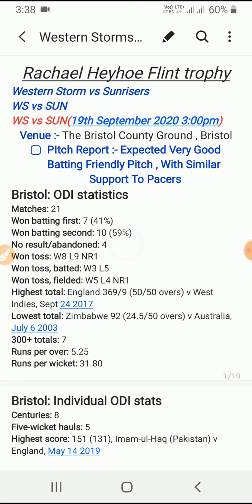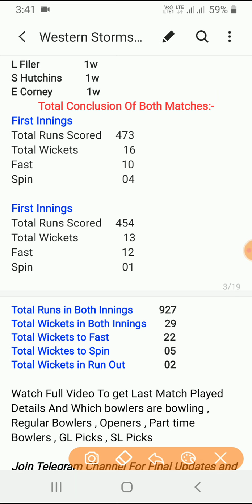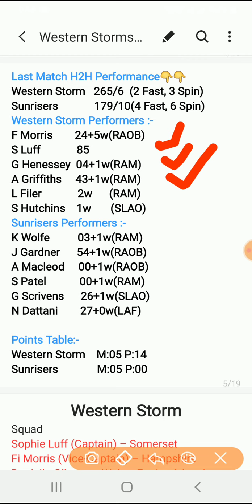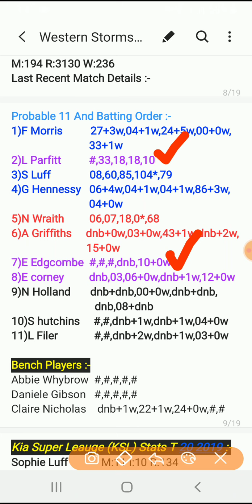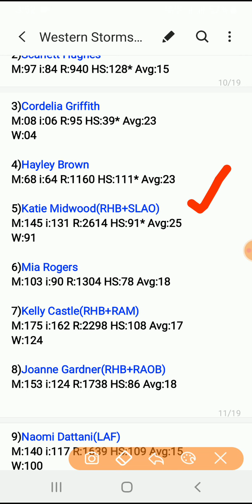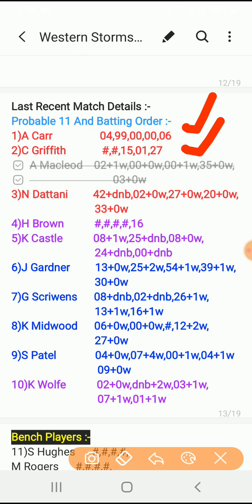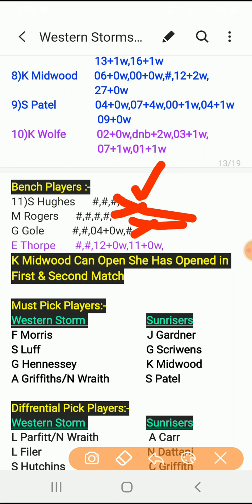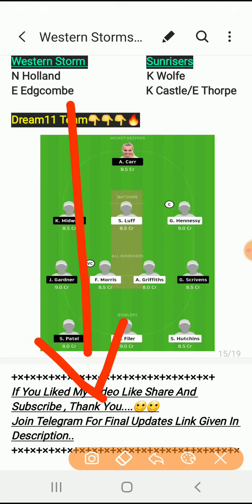WS vs SUN Dream11 Team English Womens 50 Over | WS vs SUN Stats + Info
WS vs SUN
WS vs SUN Womens 50 Over
WS vs SUN Dream11 Best team
WS vs SUN Dream Team
WS vs SUN Dream11
WS vs SUN Dream11Today
WS vs SUN Dream11Team
English Womens 50 Over
Sunrisers
Western Storms